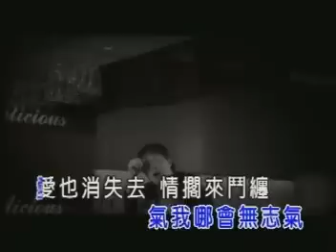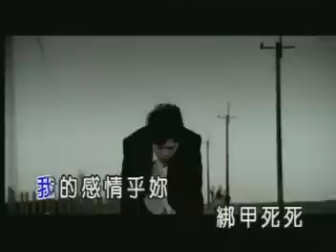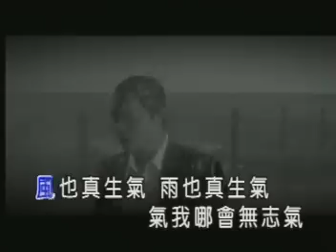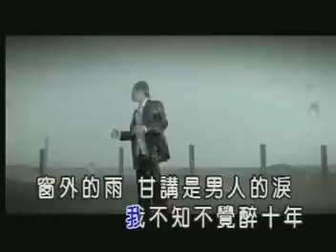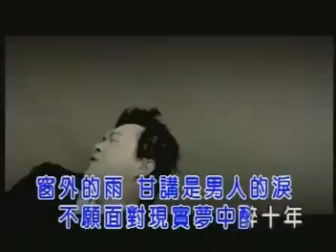我問天-翁立友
台語歌曲